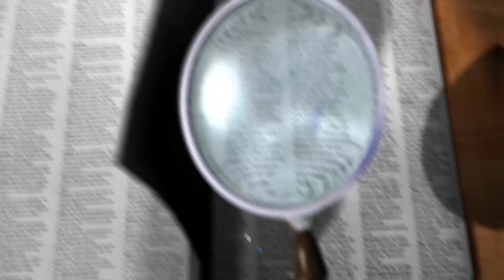Él cuida de mí | Toby Jr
Cita Bíblica: Salmos 4: 8
 Servicio Noche de Discipulado
28/07/22